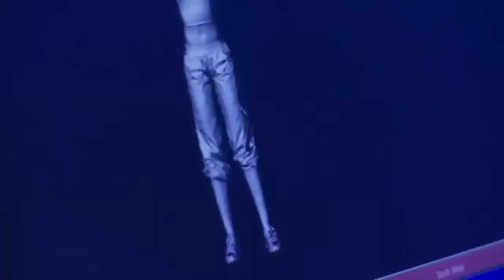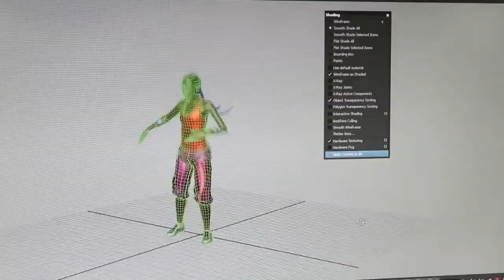Sector.sk - Zumba Fitness Rush - Backstage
Pozrime sa bližšie na vývoj čisto kinect verzie Zumba Fitness titulu.. Viac o hre nájdete na